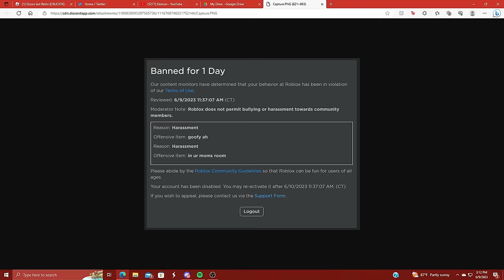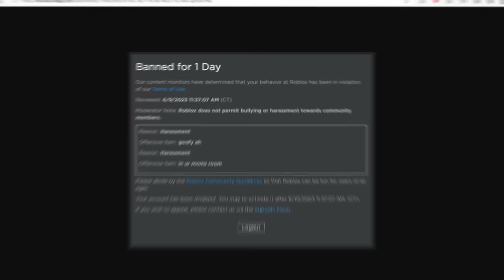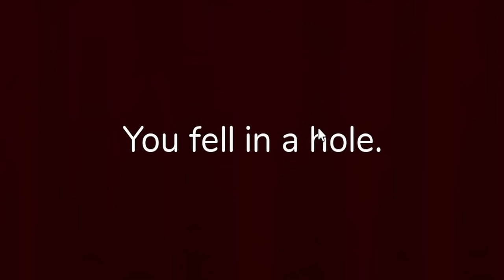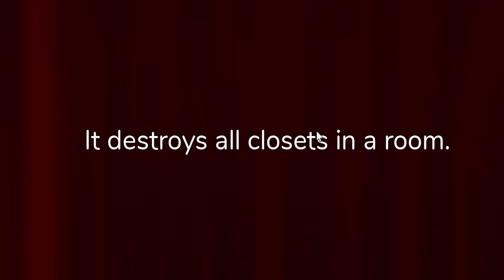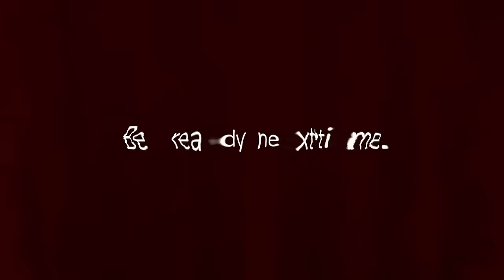I Played the FIRST EVER Roblox DOORS Game...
the first roblox doors EVER made...